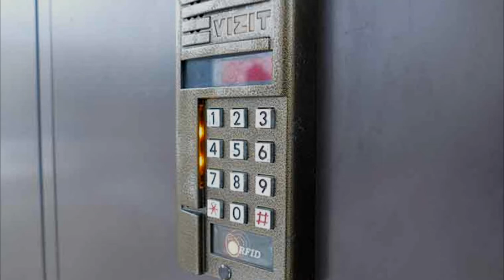Продажа двухкомнатной квартиру в Эмари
Поселок: Эмари
Район: Харьюмаа
Площадь: 49.9м²
Количество комнат: 2
Цена: 15 300 Евро
ПРОДАЕТСЯ
Описание объекта
В уезде Харьюмаа Эстонии, расположенный к северо-западу в поселке Ämari
,продается 2-х комнатная квартира по адресу Lennu 28 Kv49,9 m2, 2/5 этаж. Светлая квартира без ремонта с отдельными комнатами . Установлены стеклопакеты. На полу-старая папка. Сан. узел раздельный и поменяны трубы. Стояки в квартире поменяны. Счетчики на воду и газ, запираемый подъезд и домофон. В непосредственной близости от дома есть магазин 100 метров, остановка автобуса 200 метров. Русская школа 1.5 км, Эстонская школа 18 км. Проездной билет до Таллинна стоит 54 Евро.